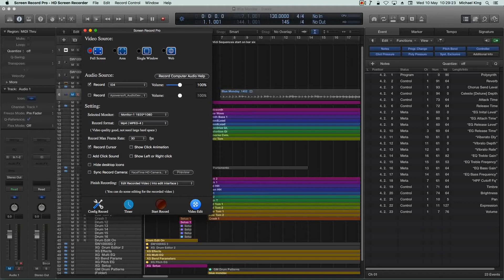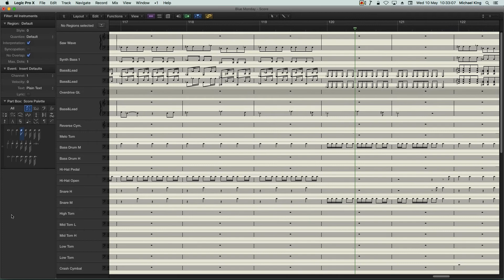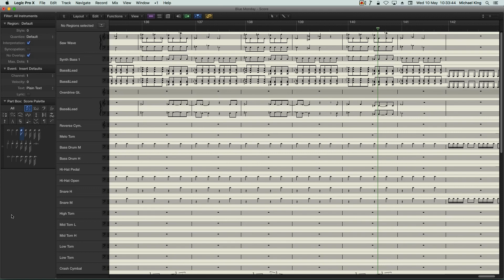Blue Monday - Score